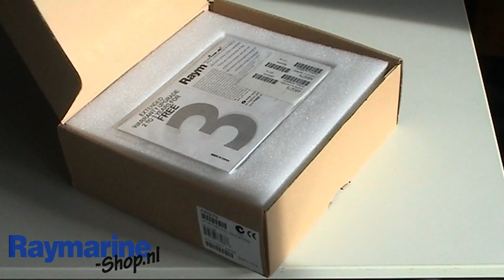Raymarine dragonfly CPT-80 chirp transducer brons thruhull a80279 unboxing